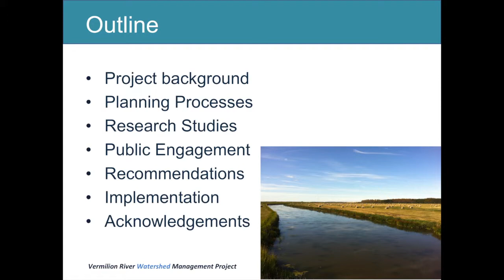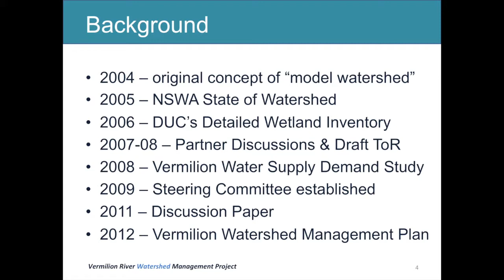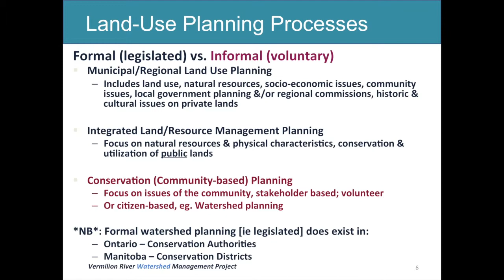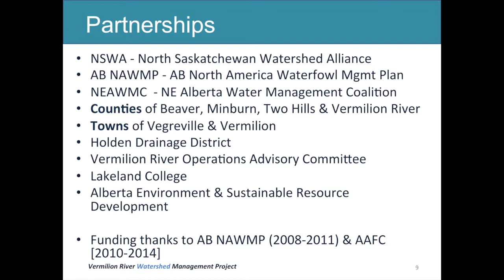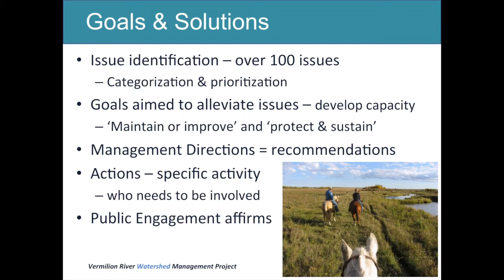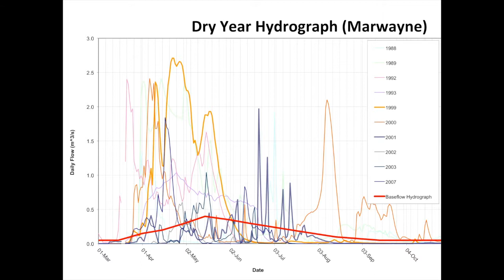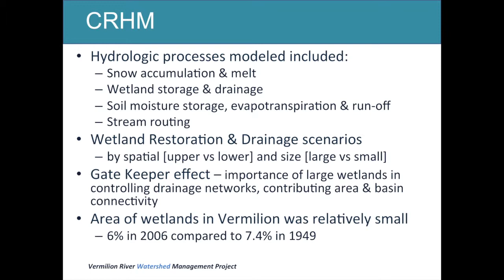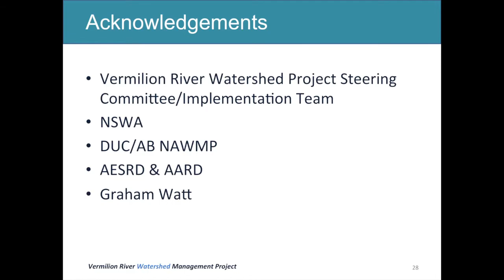Bridging Planning Processes: Vermilion River Watershed Project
Candace Vanin describes the watershed planning process for the Vermilion River, a tributary in central Alberta to the North Saskatchewan River. As a prairie river, the Vermilion River has had widely varying flows, both flood and drought. From a water supply study in 2008, the North Saskatchewan Watershed Alliance began the Vermilion River watershed plan as its first effort in subwatershed planning. Much of the Vermilion River watershed is non-contributing; water is retained on-site in temporary and permanent wetlands although the actual land area in wetlands is quite small (6%). The Vermilion River watershed plan focuses on improving water storage in natural wetlands and constructed water storage, focusing BMP's on non-point source pollution and protecting groundwater quality.

Candace Vanin is a Land Use Specialist at Agriculture and Agri-Food Canada, Edmonton, Alberta. Her presentation was part of the CWRA/WPAC Joint Conference, March 24-26, 2013, Red Deer, Alberta.